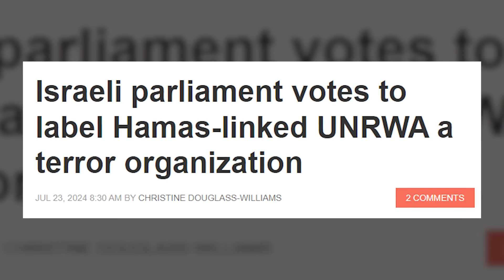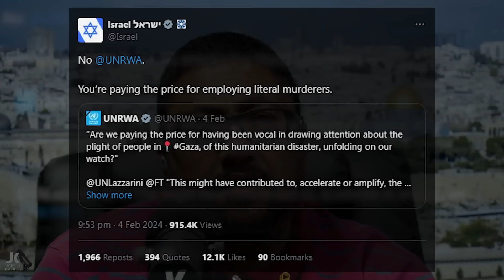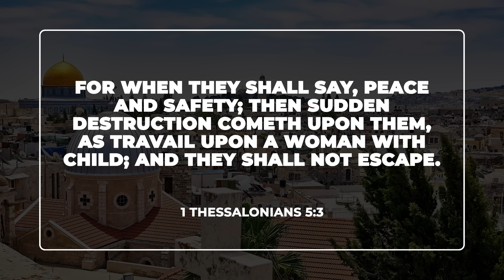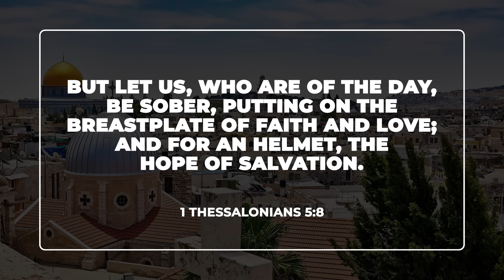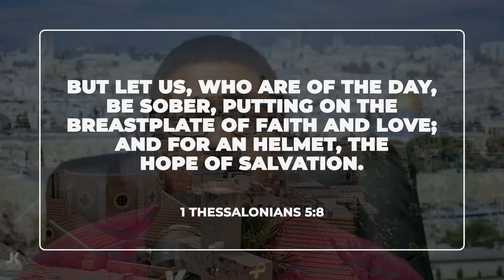The WORLD Is About To Be Shocked…AGAIN!!!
It’s hard to imagine that anything of what we’ve see over the past few days can end well. From the insanity that is American politics to the recent military maneuvering in the Middle East, we are in for a rude awaking. Much is changing and the world is in for yet another Shock!!! Here we go!!!